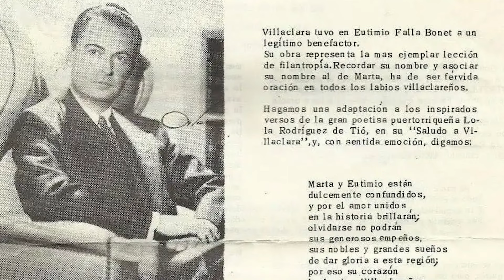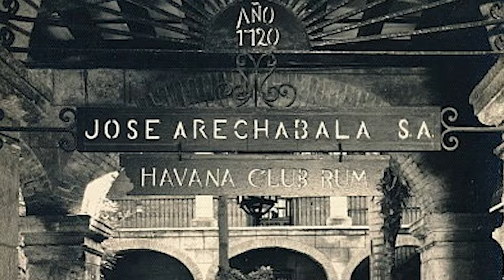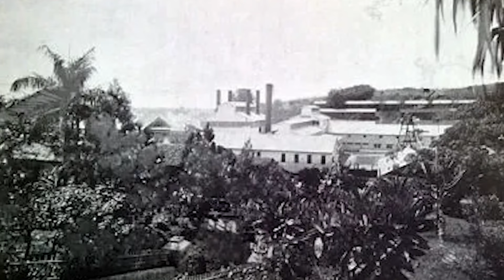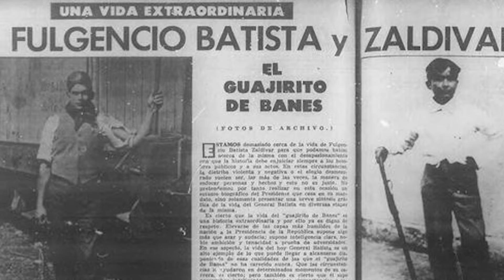Los 5 cubanos mas ricos de todos los tiempos💵💸🇨🇺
Bueno mi gente aquí les dejo este trabajo investigativo de las fortunas mas grandes de Cuba antes de 1959

Capítulos
00:00 Los ricos en Cuba antes de 1959
01:03 Cuantos multimillonarios habían en Cuba? Antes de 1959
01:37 Eutimio Falla Bonet
02:15 El secuestro de  Falla Bonet
02:24 Jose Arechabala
03:09  José María Bosch Lamarque
03:46 Julio Lobo Olavarría el rey del Azucar de Cuba
04:39 La mayor Coleccion de objetos de Napoleon Bonaparte
05:02 Julio Lobo lo perdió Todo
05:36 Fulgencio Batista
05:45 Historia de Fulgencio Batista
06:10 Las  Propiedades de  Batista el Hombre mas rico  de Cuba
07:25 Con cuanto dinero se fue de Cuba?